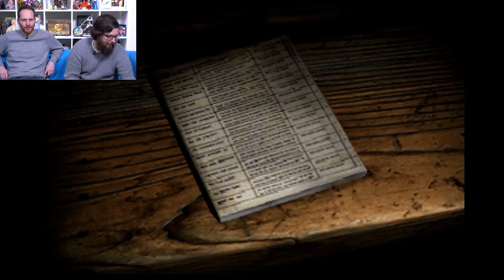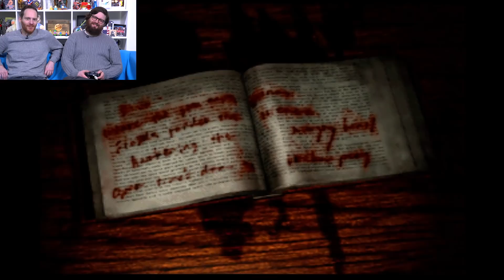Let's Play Silent Hill - Late To The Party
Things get super weird in this week's Late to the Party and I'm not just talking about the goings on in Silent Hill gameplay! Watch Ian Higton give Johnny Chiodini a tour of the foggy streets of Silent Hill PS1 gameplay as they chat about pterodactyl undercarriages, torches for nipples and much, much more.